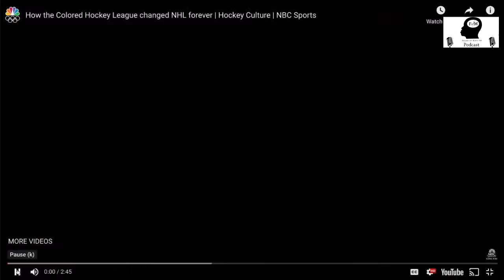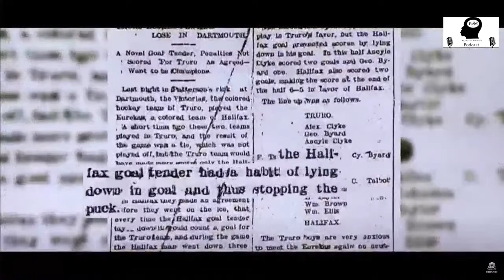Hockey Game Origins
Have you ever wondered where and how hockey all started? In the US? In Canada? In Russia? Who developed the game and brought it to life?

Join us for a discussion that made us curios about the origins of the game of hockey. Let's Talk!!!